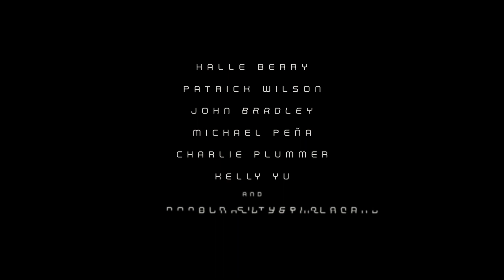TRĂNG RƠI | MOONFALL | TRAILER | KHỞI CHIẾU 18.02.2022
Năm 2011, một tai nạn ngoài vũ trụ khiến một phi hành gia tử vong đầy bí ẩn. Đúng 10 năm sau, Mặt Trăng đột nhiên rời khỏi quỹ đạo và dần trên đường va chạm với Trái Đất. Chuyện dường như có liên quan tới tai nạn năm xưa, và chỉ có những đồng đội của phi hành gia xấu số kia mới có thể tìm ra chân tướng sự việc, cũng như bản chất của Mặt Trăng sau hàng tỷ năm bị giấu kín.